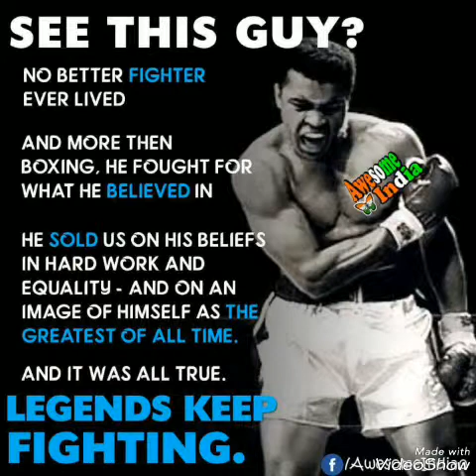short# successtories of famous personalities